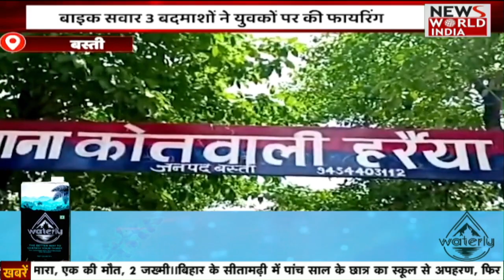हिंदी समाचार बुलेटिन | Latest News | Hindi News Bulletin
LIVE: हिंदी समाचार बुलेटिन | Latest News | Hindi News Bulletin